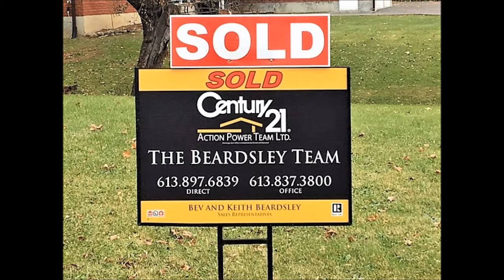How Is the Real Estate Market in Greely January and February 2018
How is the real estate market doing in Greely? The Beardsley Team brings you the 2018 real estate sales results for January to the end of February. under the Market Statistics tab. If you don’t see the area you want, call or text and we will update you, it’s free with no obligation on your part. Bev and Keith Beardsley, sales representatives and also Seniors Real Estate Specialists with Century 21 Action Power Team (Brokerage). We serve the many rural communities that surround the city as well as the City of Ottawa. Facebook: @OttawaCountryHomes.